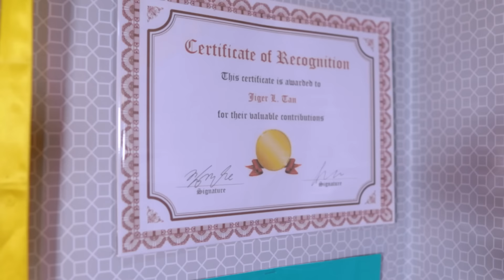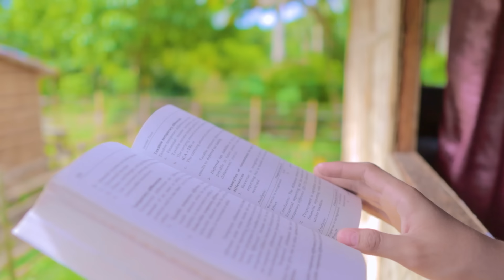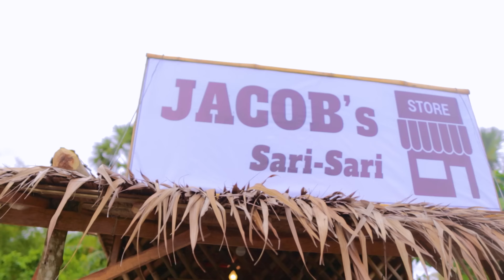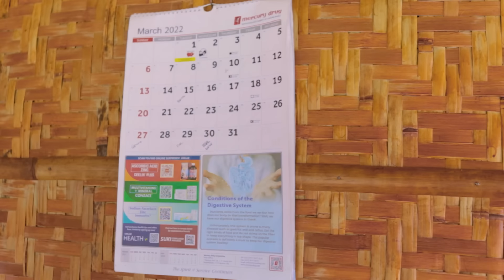Kung Ako Na Lang Sana - The Series | Episode 6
Lucas 10:27
Sumagot ang lalaki, “‘Ibigin mo ang Panginoon mong Diyos nang buong puso mo, buong kaluluwa mo, buong lakas mo, at buong pag-iisip mo;’ at ‘Ibigin mo ang iyong kapwa gaya ng pag-ibig mo sa iyong sarili.’”

You can stream every episode of KUNG AKO NA LANG SANA every Monday at 6:00 PM on Gratienza Entertainment YouTube Channel

You can stream it FIRST every Monday & Tuesday + Behind The Scenes + Exclusive Photos/Videos + Gratienza Loyalty Badges + Gratienza emojies on GVLIX

KUNG AKO NA LANG SANA's CAST
Kathleen Cabatay as Audrey
Kristel Atienza as Tanya
Lourhove Ramos as Charles
CJ Cantilado as Jiger
Braian Co as Jordy
Jasmin Eule as Laila
Kenn Palaganas as Jacob
Karen Aserdano as Mildred
Bea Celene Eule as Melody
Kristine Atienza as Diane
Meldrick Arriola as Marvin
Franklourence Atienza as Kane

Directed &  Produced by : Franklou Atienza
Written by: Lara Jade De Mesa
Production Manager: Karen Aserdano
Boom Operator: Menard Manalipo
Gaffer: Kenn Palaganas
Videographer: Franklou Atienza
                           Kristine Atienza
Film Editors: John Herschel Diala
                        John Andrei Diala